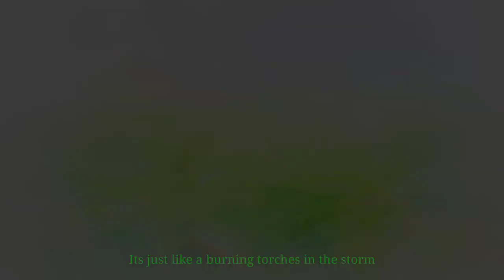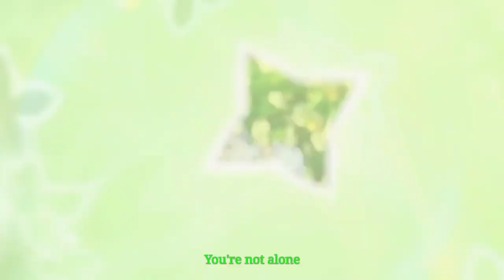Genshin Impact Anime Ending 9 | [Aimer - Torches]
NAHIDA DESERVES ALL LOVE SHE GETS!

•~Sources~•
By: Aimer
From (Anime): Finland Saga Ending Theme 1

•~Materials~•
Editing software: Kinemaster
Animation used: Genshin Official Animations

Genshin Impact by Hoyoverse